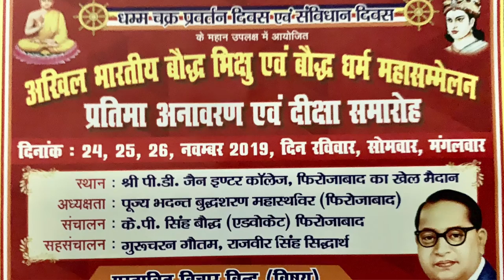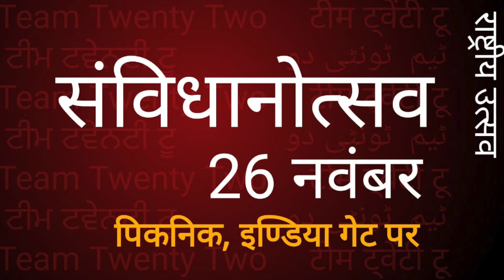INTERVIEW UNCUT with Sudhir Raj Singh/गुरचरन बौद्ध फ़िरोज़ाबाद उत्तर प्रदेश